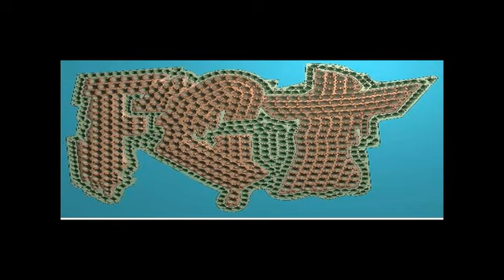504 Whips Beef, Let's Talk About It 1st.